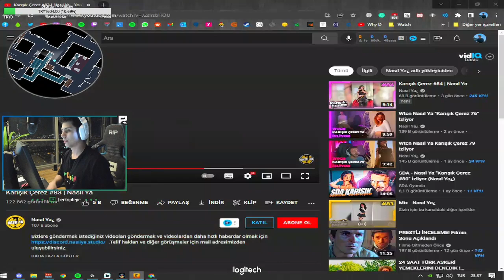Berk Rip Tepe - 35 KİLL (CSGO Ranked)